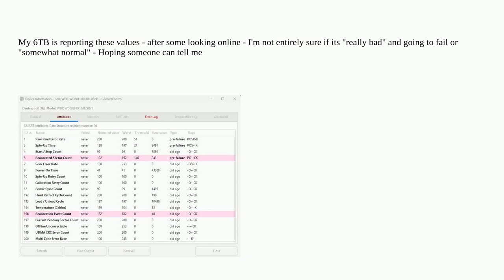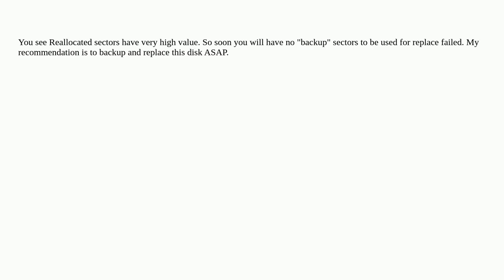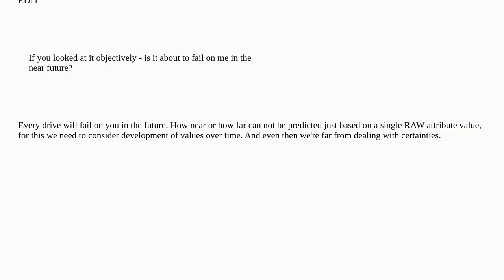6TB Errors - Prefailure GSmart Control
6TB Errors - Prefailure GSmart Control

A special thanks goes out to the community

  drive-health smart hard-drive